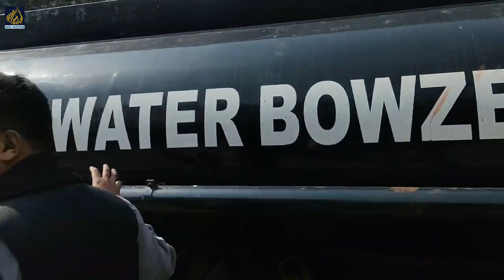لاہور میں بڑی تعداد میں پولیس کی نفری۔ احتجاج روک دیا گیا؟دیکھئے براہ راست مناظر